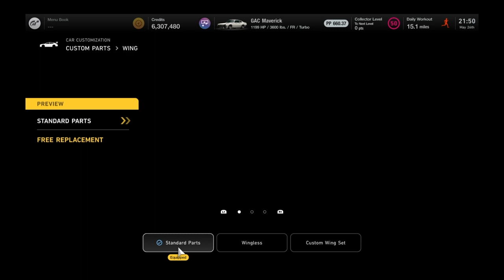Greening Auto Company Maverick Overview | Gran Turismo 7 Update 1.34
I wasn't sure what to expect from the GAC Maverick, but oh man, was I in for a surprise.

The GAC Maverick is simply put, insanity. 1200 horsepower powers this beast to easily become the fastest car I've overviewed so far, and not to mention, it looks straight up sexy. Especially if you put those yellow headlights on it to match the fogs, sheeesh. That would look clean as hell. Anyways, despite being insanely fast, it also handles relatively well. It's not no GT car by a long shot, but it surprised me with how composed it was, despite having crazy amounts of wheelspin under harsh acceleration.

You can buy the GAC Maverick for 300,000 credits in Brand Central. The sell value is below average for its price however, being 122,730 credits currently.

Here are the times the Maverick ran.
Grand Valley - 2:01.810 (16th of 46 cars overall)
Tokyo Expressway - 2:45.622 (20th of 46 cars overall)